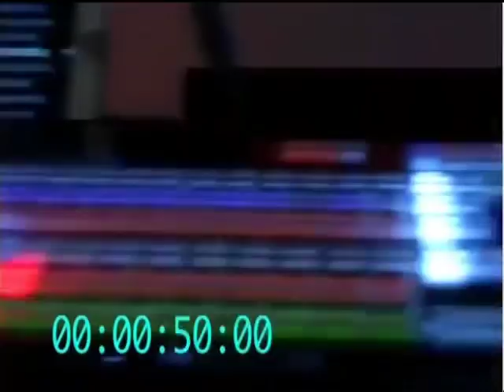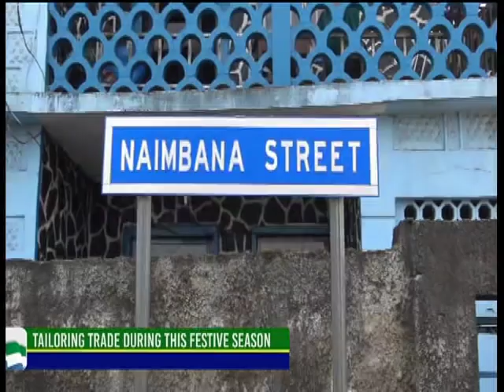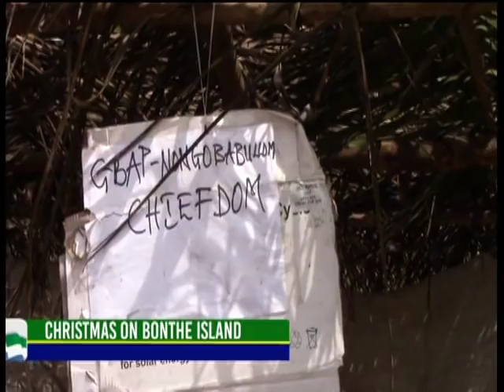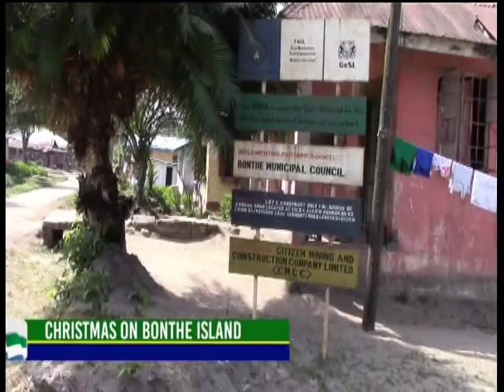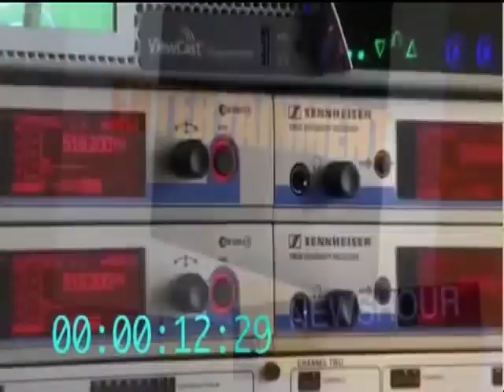NEWS HOUR 31ST DEC 2018